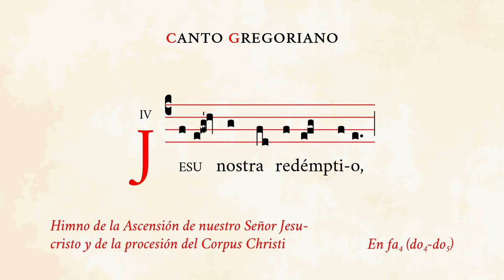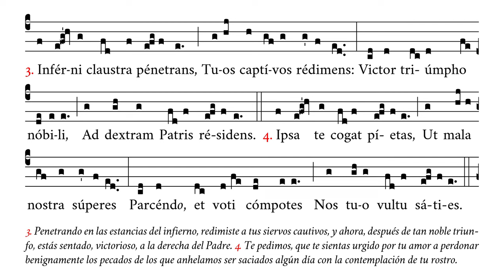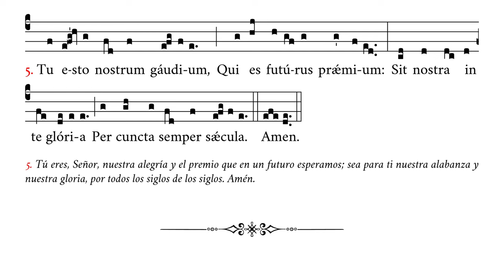«Jesu nostra redemptio» – Himno de la Ascensión y del Corpus Christi – Canto Gregoriano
🎶 Himno de la Ascensión y de la procesión del Corpus Christi en su versión del texto previa a la reforma del Breviario encargada por el Papa Urbano VIII en 1632.
☑️ Uso sugerido: antes de misa, ofertorio, comunión.

⏱ Marcas de tiempo:
0:00 Jesu nostra redemptio
0:29 2. Quæ te vicit clementia
0:57 3. Inferni claustra penentrans
1:25 4. Ipsa te cogat pietas
1:54 5. Tu esto nostrum gaudium
2:22 Amen

APÓYENOS
🙏🏻 Oraciones: por nuestro apostolado de Verbum Gloriae.

✝️ A·M·D·G